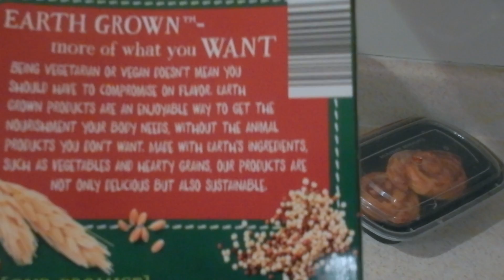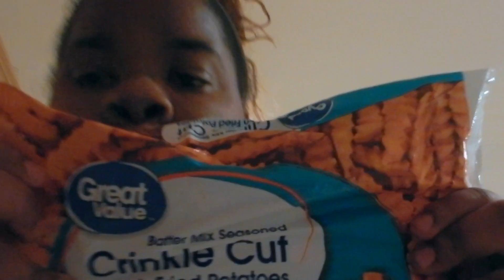Vlogmas Day 19 & 20 I lost my voice, Aldi veggie burger and Rue 21 sneaker haul